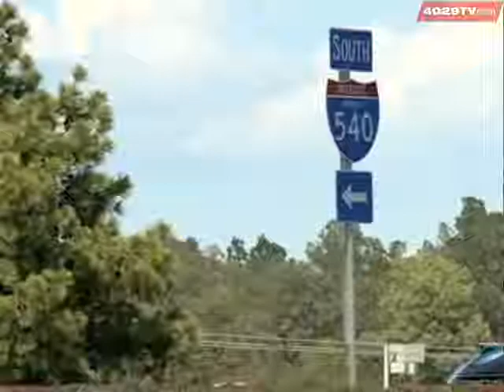Crews Plan More Lane Closures On Interstate 540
The Arkansas Highway Department will start work from Rogers Avenue to the Arkansas Rive Bridge on September 12th.